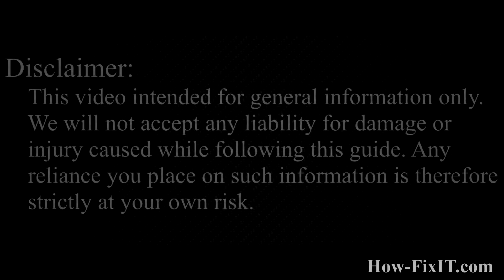Samsung 300E Screen Replacement Guide - Your Step-by-Step DIY Guide!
Use this repair guide to replace a cracked or broken screen on your Samsung NP300E5C, NP300E5A, NP300E5V, NP300E5Z laptop.

💻 *DESCRIPTION*
Welcome to HowFixit, your go-to destination for DIY repair guides! In this tutorial, I'll show you how to replace a cracked or broken screen on your Samsung NP-300E laptop. DIY projects like these not only save you money but also empower you to understand and maintain your devices. Empower your repair skills on HowFixit – where tech solutions come to life!
This video guide applies to the following Samsung NP300E models: NP300E4A, NP300E5A, NP300E5C, NP300E5E, NP300E5V, NP300E5X, BP300E5Z, NP300E7A, NP300E7Z.